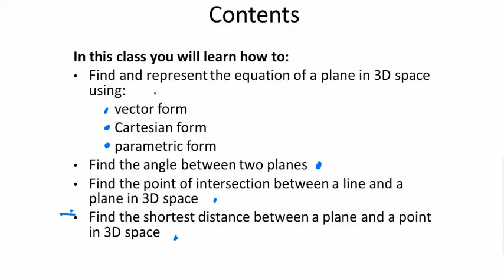Vector Planes - Video 1/6 - Introduction